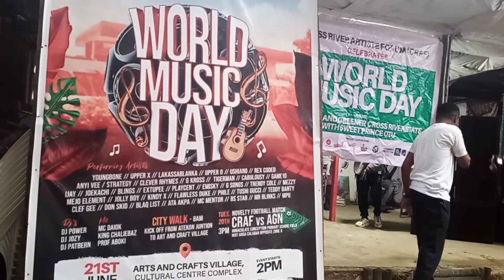World Music Day 2023: Calabar Artists Light Up Arts & Crafts Village With Great Performances.